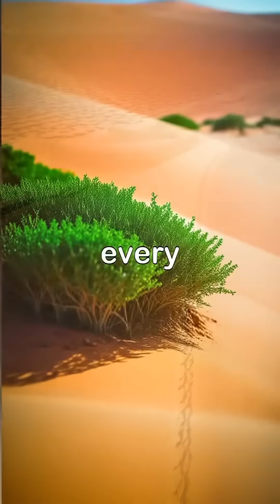Did You Know? – The Sahara Desert expands sahara dessert fy fypシ゚viral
Discover the breathtaking yet alarming expansion of the Sahara Desert, which encroaches on surrounding ecosystems by nearly 30 miles each year. Witness the stark contrast between lush greenery and endless sand dunes, as wildlife like the fennec fox face increasingly dire circumstances.

Explore how communities are adapting their lifestyles and employing innovative strategies to combat desertification. Join the movement of hope as scientists, activists, and local inhabitants unite to restore these vital ecosystems through reforestation and sustainable practices.

Celebrate the successes of these initiatives that foster collaboration and ensure a greener future for generations to come. SaharaDesert Desertification EnvironmentalConservation SustainableLiving HopeForTheFuture.